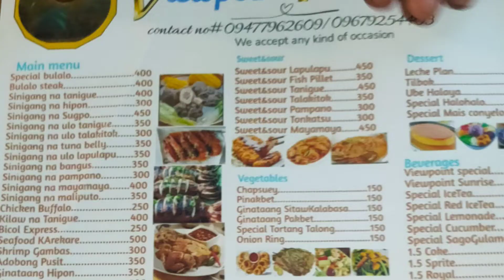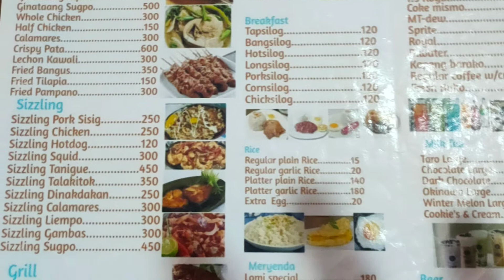wow sa food at view sa Viewpoint restaurant Ternate food vlogger price menu